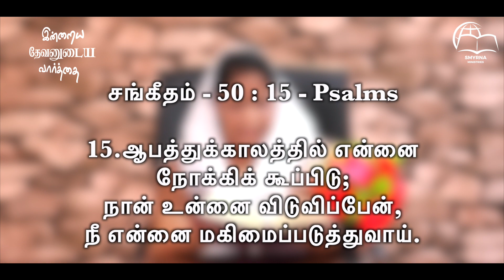இன்றைய தேவனுடைய வார்த்தை || Today's Word of God || Ps.Beula || Smyrna Ministries || 16th May 2024